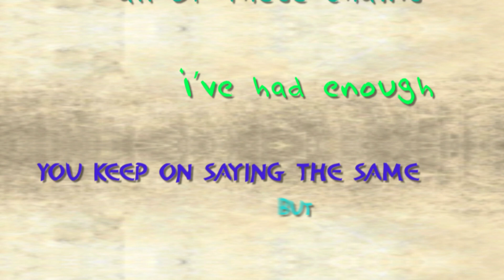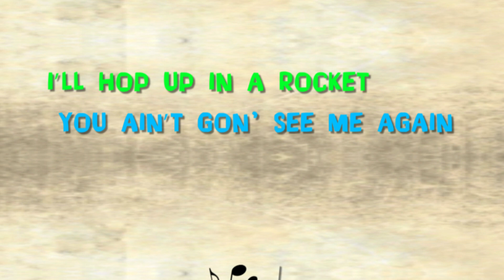Rarin - Had Enough (Copyright Free Music)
RePublic Domain - Copyright Free Content

Artist: Rarin
Title: Had Enough